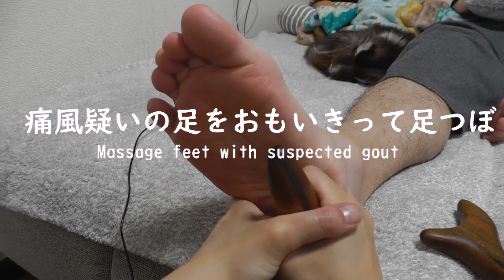痛風疑いのある足を思い切ってマッサージしてみた♪I dared to massage my legs with suspected gout ♪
※痛風発作の起こってる患部はマッサージしてはいけないそうなので、
ご注意くださいね！

* It seems that you should not massage the affected area where you have a gout attack.

使用機材
Equipment used

・ソニー SONY デジタルカメラ Cyber-shot DSC-RX100M7

・ソニー SONY ビデオカメラ Handycam HDR-CX680

・Canon キャノン ミラーレス一眼カメラ EOS Kiss M
MEOSKISSMWH-WZK-A

足裏マッサージに使用している主なクリーム
Main creams used for foot massage

・呉若石神父マッサージクリーム

・SABON(サボン) Foot Cream

・プロズビ リーブイン マッサージクリーム プラセンタ

・アロムメゾン マッサージオイル ジャスミン 1L

・シエル フットマッサージクリーム グレープフルーツ

・リシャン 馬油スキンクリーム 200ｇ

・ジョンソンボディケア エクストラケア

・無印良品 ホホバオイル

・WELEDA(ヴェレダ) ホワイトバーチボディオイル

・無印良品 スウィートアーモンドオイル　など

・スチームクリーム

・THE BODY SHOP ボディバター シア

足裏マッサージに使用している主な器具
The main instrument used for foot massage

・クロス型ポイントきゅう

・愛心棒　木製

・陶酔台湾 足つぼ指圧棒

・Nameraかっさ 牛角かっさプレート 魚型

・Nameraかっさ 牛角ツボ押しかっさ棒

・マッサージ棒  握りタイプ

・マッサージ棒 クロス

・満足棒

・オカリナ型（グラマー）

・ツボ押し棒　オカリナ型（スレンダー）

・解毒こぶし

・解毒棒

使用している効果音・BGM
Sound effects and background music used

・DOVA-SYNDROME